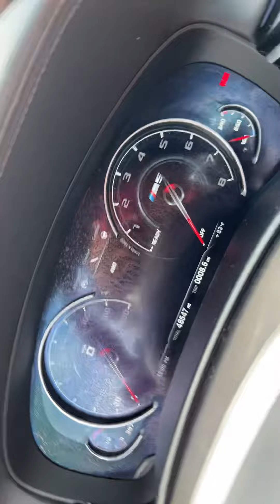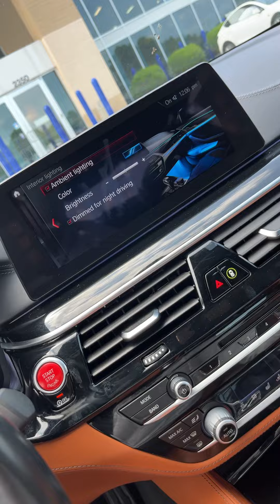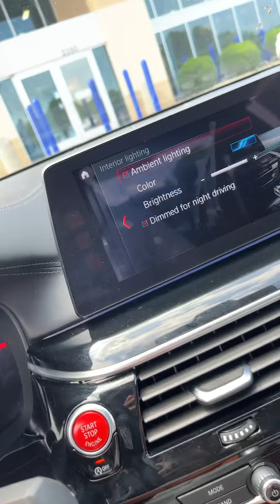June 11, 2022